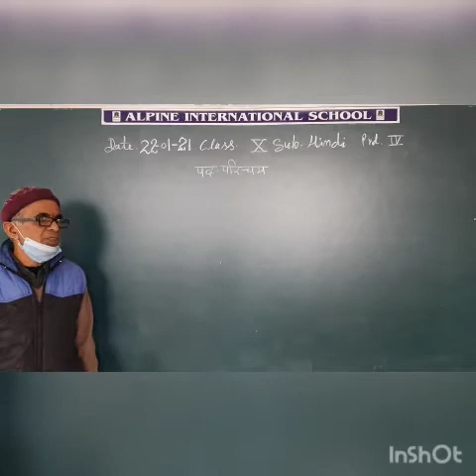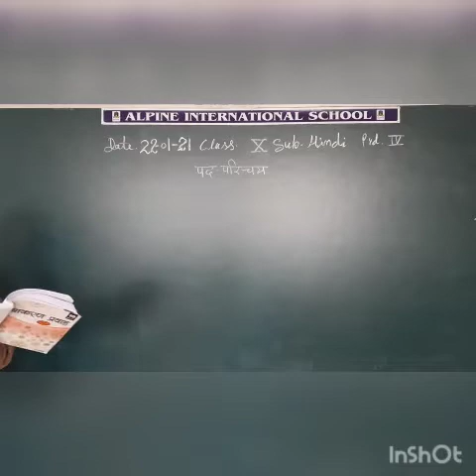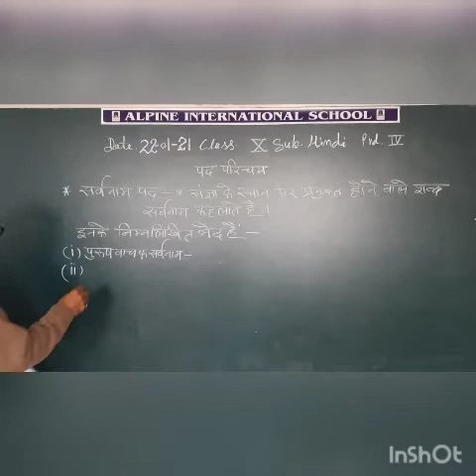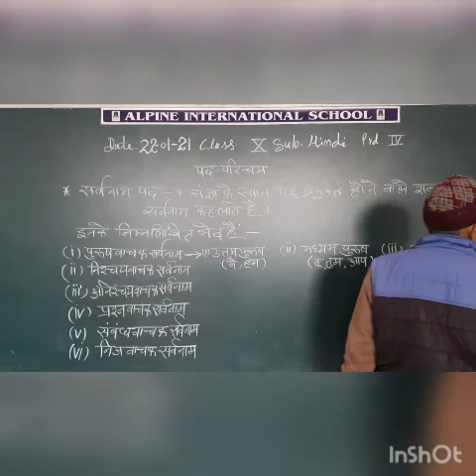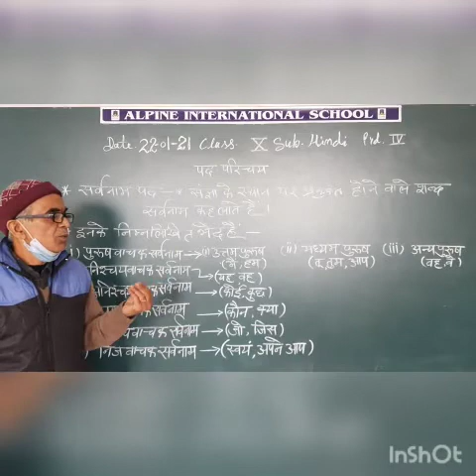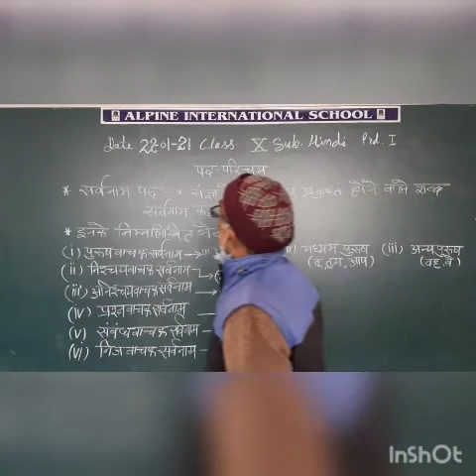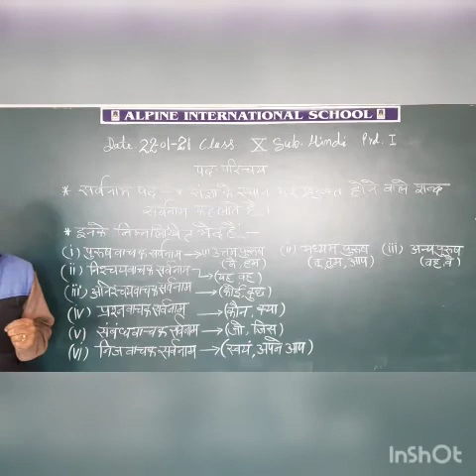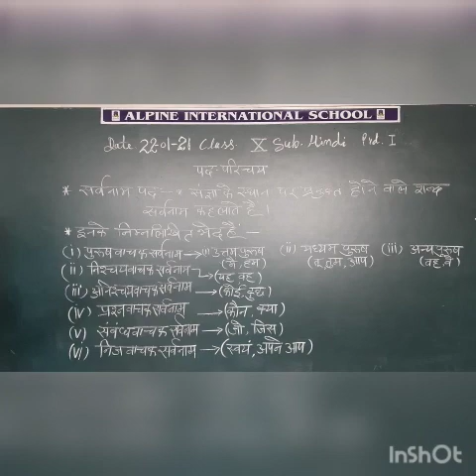10 Hindi January 22